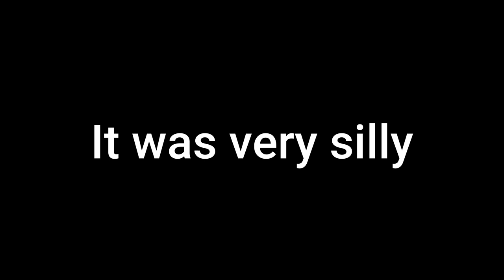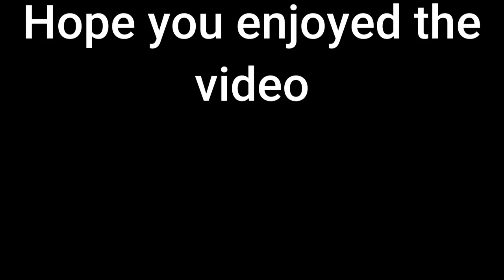Communist SOUTH AMERICA invades the UNITED STATES - Hoi4 MP Funny moments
Hearts of Iron 4 funny moments but I played as Communist Argentina and took over a good portion of south America. I then went to war with the united states and with help from a communist Brazil and a communist Spain we destroyed the US.

Hope you enjoy this Proletariat pilled video.

Mods used in the clips -
No Mods bucko